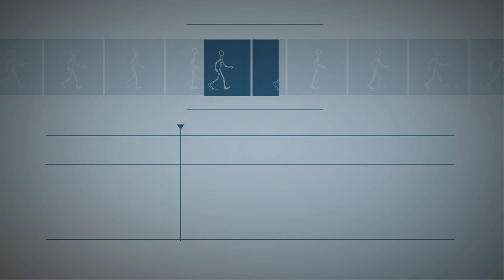FLC corporate film